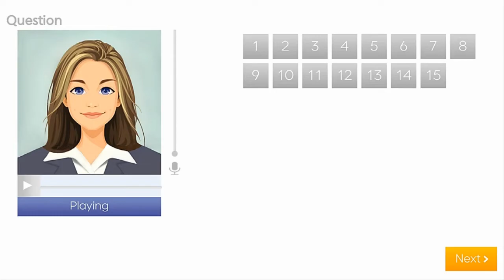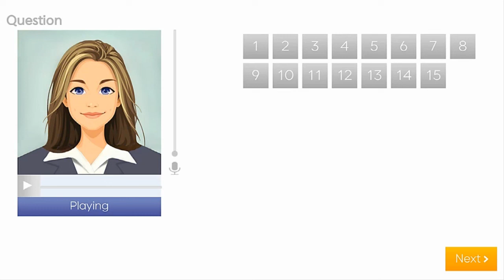REAL 삼성MEN's 기출 🦄오픽 모의고사 6 - 10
돌발 + 서베이= 문제 약 370개 ?!??
▫️일경험없음 ▫️홀로거주 ▫️집휴가 ▫️운동안함
▫️음악감상▫️콘서트 ▫️공연 ▫️노래
▫️공원 ▫️해변 ▫️걷기 ▫️조깅 ▫️하이킹 ▫️캠핑

한 토픽 마다 ㅡ 약 7- 12개 문제
직장인, 학생ㅡ 약 15개 이상 문제 추가

🐻‍❄️바쁜 직장인인데 문제 마다 스크립트 암기?
🐻‍❄️모르는 문제 투성이라 시험을 망치시나요?

💡만능 스토리로 MINIMAL 학습 해 보세요~

문제적중률 99%  만능스토리 초단기 완성